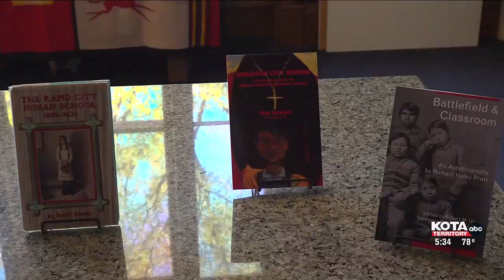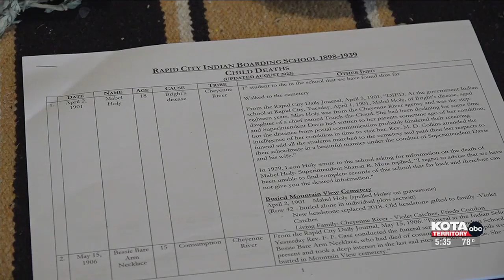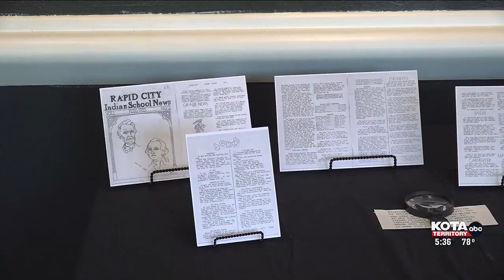Children of the Rapid City Indian Boarding School are being remembered in impactful ways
The Rapid City Indian School was in operation from 1898 to 1933.